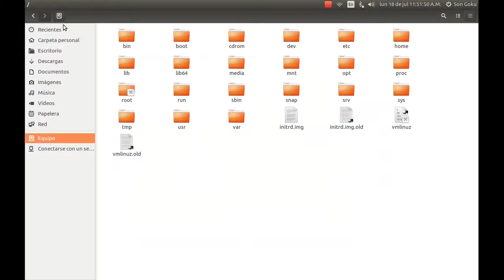Como ver el Espacio del disco duro de dos manera en Ubuntu Linux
aqui veremos y sabremos como ver el espacio de disco duro que nos queda en nuestra pc usando linux ubuntu